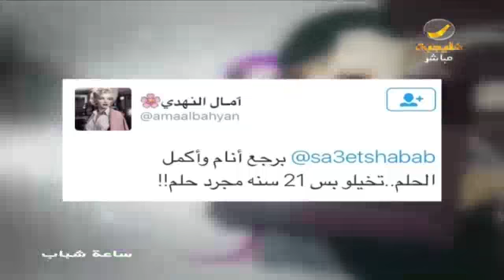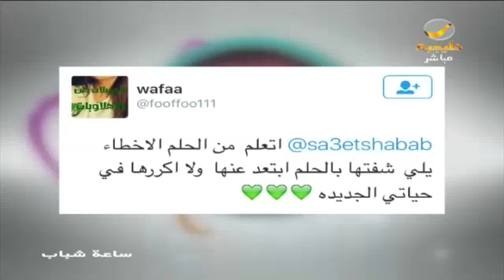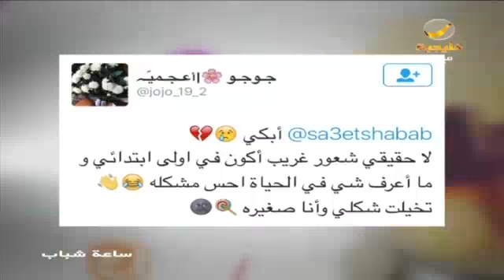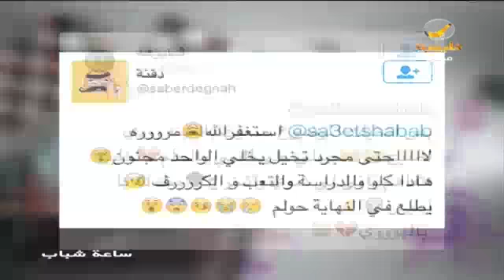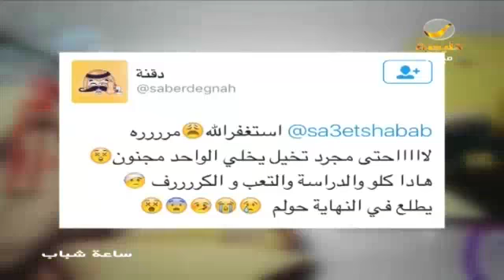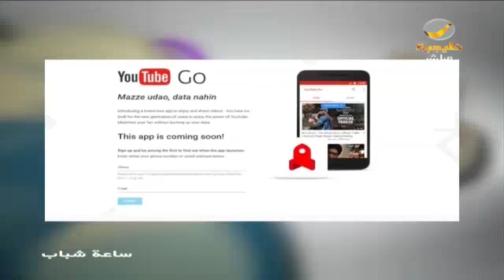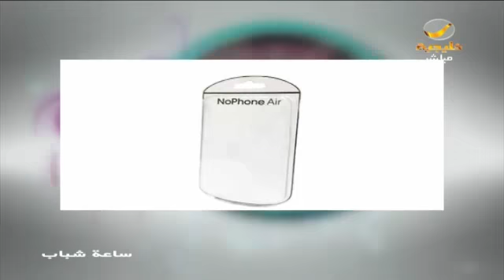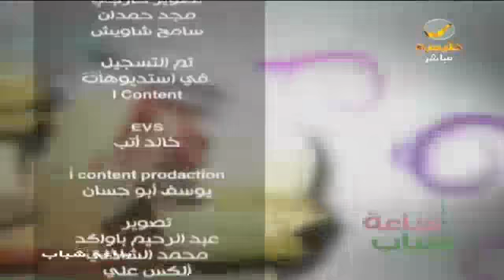ساعة شباب 28 سبتمبر 2016